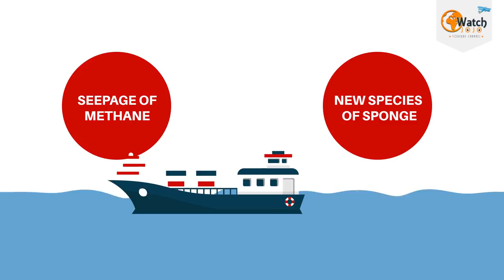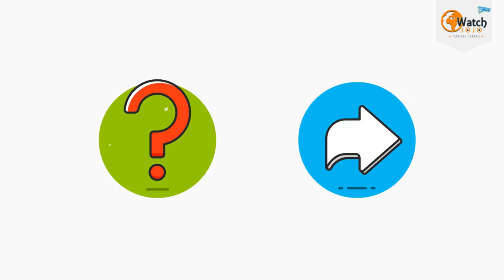Researchers Filming Ocean Seabed Terrified To See Wreckfish Swallow A Whole Shark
Isn’t it easy to believe that we know almost everything there is to know about Earth? Blame the fast-paced world we live in today – there’s literally not much time left! Experts are busy telescoping space, conquering mountain peaks and exploring isolated jungles when literally 70% of the world’s waters are hiding secrets itching to be discovered. It was because of global warming that scientists began understanding the importance of studying ocean beds and how they influence climate change. Therefore, the National Oceanic and Atmospheric Administration (NOAA) have made it their ambition to understand the dynamics of our planet and often share their findings with the public. A two-stage ocean expedition was launched on the 30th of May 2019 that lasted 44 days.